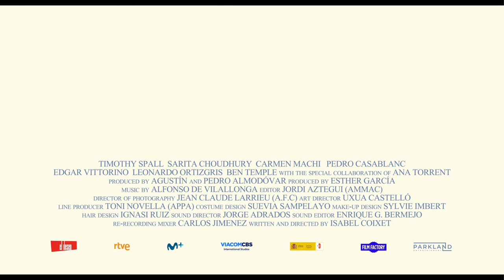It Snows In Benidorm (UK Trailer)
Bank worker Peter lives a grey life in Manchester dealing with late repayments and posting daily about the weather. After an unexpected early retirement, he decides to visit his brother in Benidorm only to discover that he has disappeared.

As Peter searches for clues, his encounters with an eclectic cast of characters only lead to further confusion. In looking for his brother, can he rediscover himself? Timothy Spall excels as a downtrodden man struggling to impose sense on the events around him, in a hapless detective story played out to a carnivalesque backdrop of Brits abroad.

Director Isabel Coixet (The Bookshop) takes inspiration from producer Pedro Almodovar by creating a bold combination of deadpan reality and fantastical imagery in a tale about everything - and nothing.

'It Snows in Benidorm' out in UK & Ireland cinemas on August 19